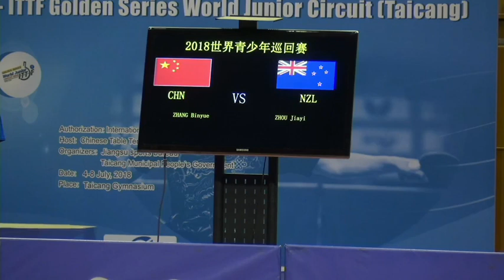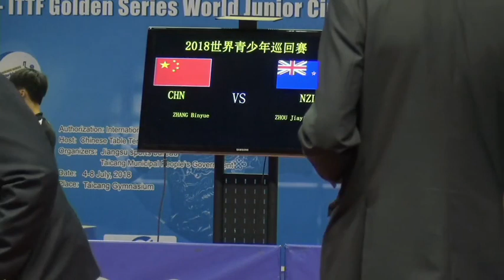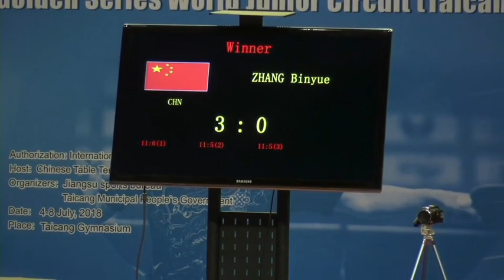ZHANG Binyue 张缤月 (CHN) 3-0 ZHOU Jiayi (NZL) (2018 CHN J&C JGS Qual.)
2018 China Junior & Cadet Open - ITTF Golden Series Junior Circuit
Junior Girls' Singles Qualification Groups
ZHANG Binyue (CHN) 3-0 ZHOU Jiayi (NZL)

2018中国青少年公开赛
U18女单小组资格赛
中国张缤月 3-0 新西兰ZHOU Jiayi
（6-11，5-11，5-11）